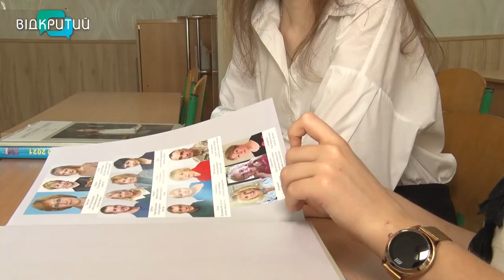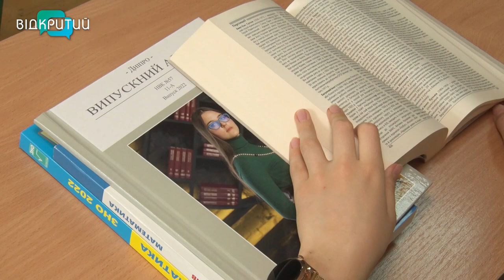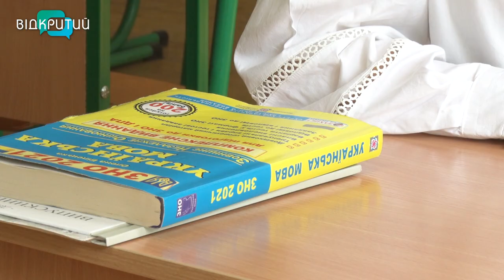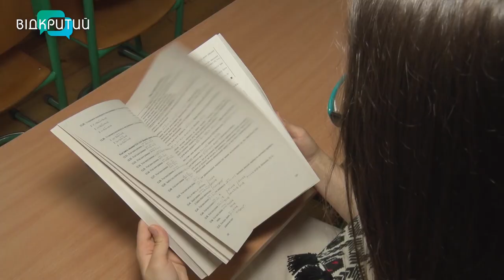Три максимуми: дніпровські школярки склали мультипредметний іспит на 200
Тисячу двісті балів – на двох. Такі результати на мультипредметному тесті показали учні однієї зі шкіл Дніпра. Марія та Мішель навчалися на відмінно, тому іспит на максимум став для них заслуженою оцінкою. З нею дівчатка планують вступити до омріяних вишів. Як скласти ЗНО на 200? Про секрети підготовки та лайфхаки від випускниць - далі в нашому сюжеті _______________________________________________